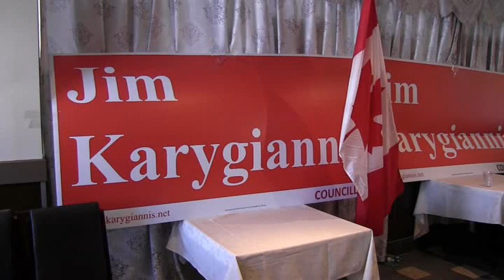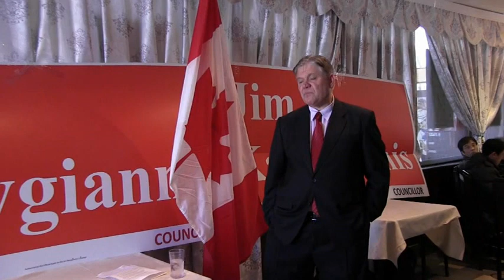Karygiannis Running for Councillor, Ward 39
Jim Karygiannis, former Member of Parliament for Scarborough-Agincourt, today announced he is running for Councillor, Ward 39, Scarborough-Agincourt, in the 2014 Municipal Election